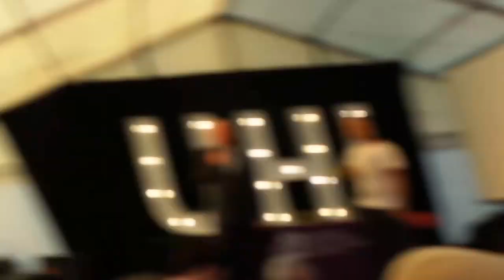Tommy Sheridan. Hope over Fear. [ Part 2 ] Tartan Heart Festival 2014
Part 2 of Tommy at the Verb tent at Bella Tartan Heart Fest 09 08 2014..Hope over Fear tour.